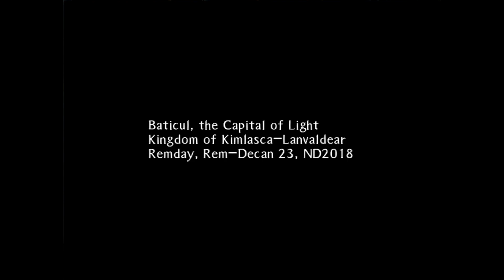Tales of the Abyss - 1 - Journey of a Thousand Miles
_Tales of the Abyss_
(Very Hard, 1/2 Exp, No Free Run)
*Click more for timestamps*

For your consideration, Luke Fon Fabre.
Trapped in a mansion of nobles in Baticul, the Kingdom of Light.

He should be living the good life, right?
Well, he's not allowed to leave. His main solace is from hanging out with his friend, Guy,
Chatting to the gardener, and of course, lessons on the blade with Master Van.

Something unusual is afoot today, though.

This is the.. beginning of the journey of a thousand miles.
In these first few videos, I'm still trying a few things with the audio set up.

*Quick Jump:*
Game starts at 3:12
Cutscenes: 1:45, 7:44, 10:46
Skits: 9:03